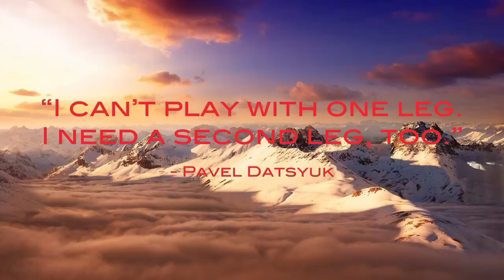Хоккей, это то чем дышишь (OST Лед).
Хоккей, это то чем дышишь (OST Лед). LA, Задорнова, Чинцов, Филимонов.